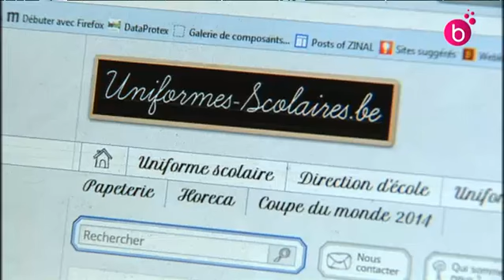L'uniforme scolaire garde la cote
Un commerçant jettois se lance dans la vente en ligne d'uniformes scolaires. Le succès est au rendez-vous vu la rareté de ce genre de magasins spécialisés.